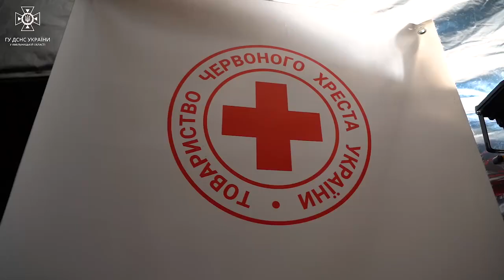"Хто не був у Херсоні, тому важко зрозуміти як там жити людям"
«Гинуть люди кожен день, руйнуються домівки. Дуже важко… бʼють зі всього… Хто не був у Херсоні, тому важко зрозуміти як там жити людям», — розповідає Олена.

Сьогодні вона, разом з іншими херсонцями, залишила рідну домівку та евакуювалася на Хмельниччину.

На вокзалі їх зустріли рятувальники, психологи ДСНС та представники Червоного Хреста. Вони допомоги людям з речами та надали необхідну допомогу.